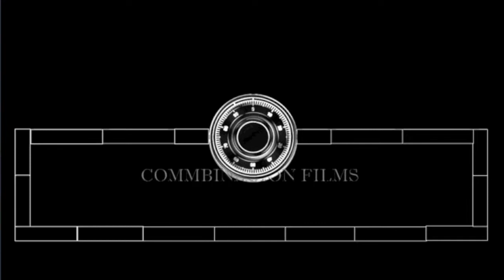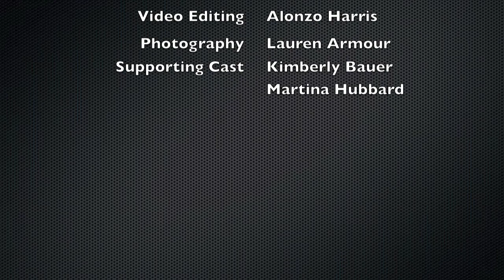Comm 150 Group 13 Assignment 2.mov